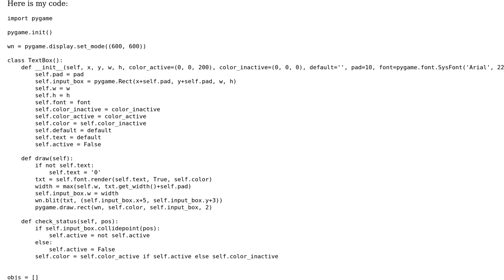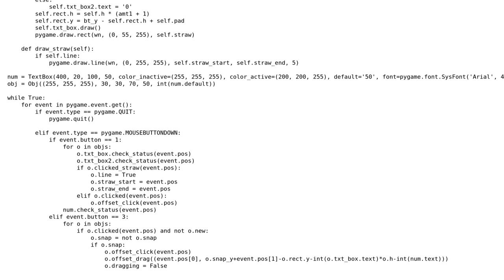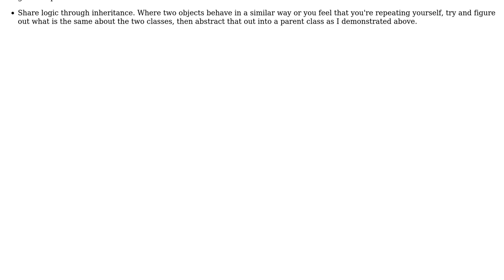Code Review: Water jug puzzle simulation using Pygame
With thanks & praise to God, and with thanks to the many people who have made this project possible! You are responsible for your own actions.